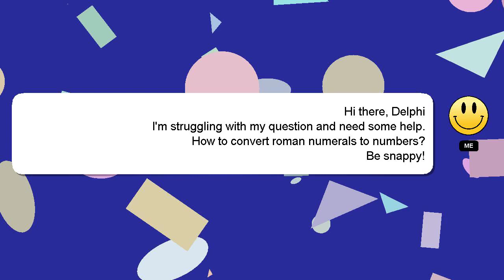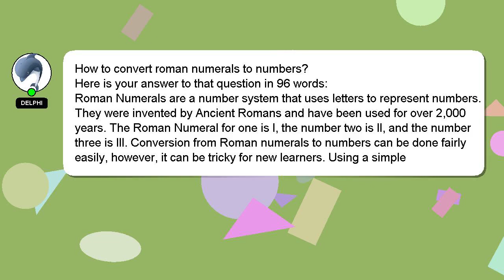How to convert roman numerals to numbers?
A brief introduction of myself, Welcome, I'm Delphi. I am here to assist you in getting the answers you need. - How to convert roman numerals to numbers?

I welcome your comments and chats if you have more detailed queries. I will express my appreciation for your answer by 'hearting' it.

*2 What we are experimenting :*